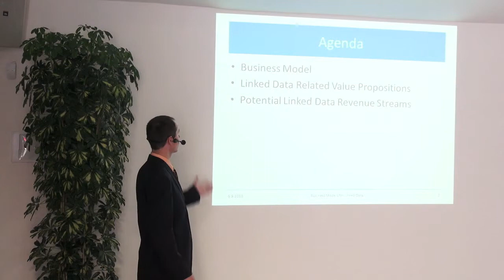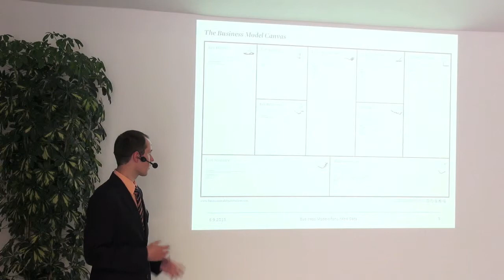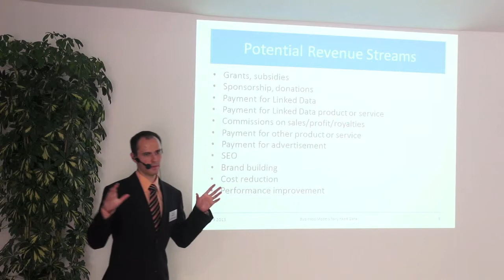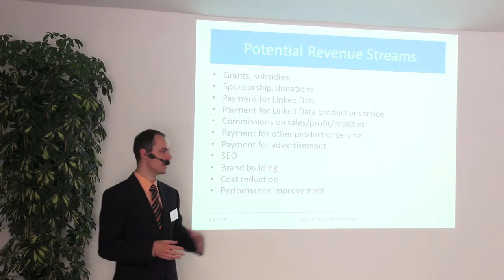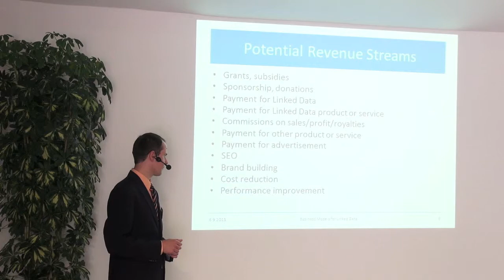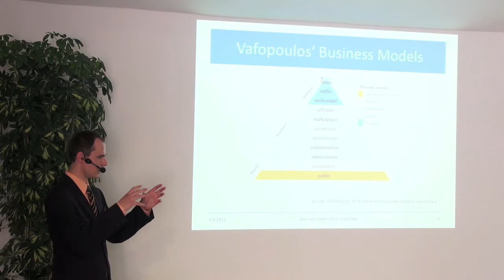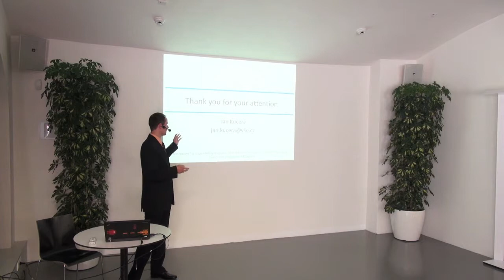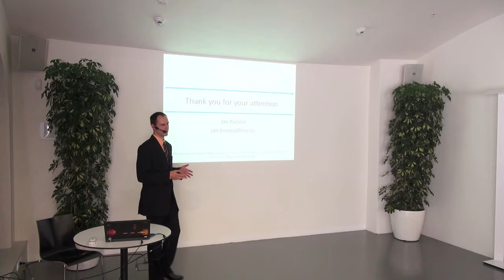SWIB Jan Kučera - Business Models for Linked Data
Linked data represents technologies, standards, and methods that allow the organization and interlinking of data from different sources across various domains. Although the application of linked data principles promises significant benefits, its adoption by businesses is sometimes seen as rather slow. In this talk, we will discuss the benefits associated with linked data, and we will present a set of business models that might be adopted by linked data providers and other actors on the linked data marketplace.

Presentation from Semantic Web in Business Conference (an international conference on the use of semantic data, linked data, microformats implementation) which was held in Prague in September 2013.